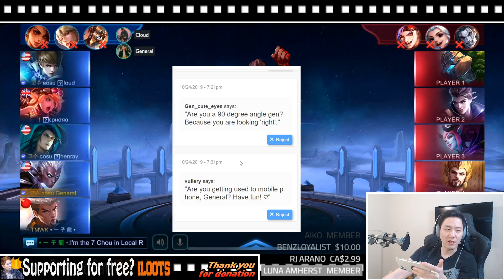Enjoy Your Game hahahahaha